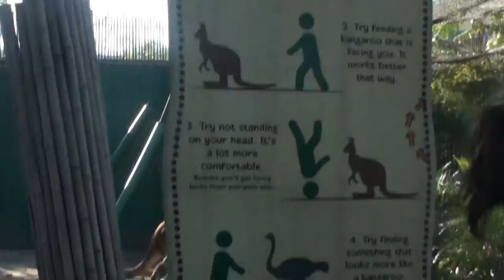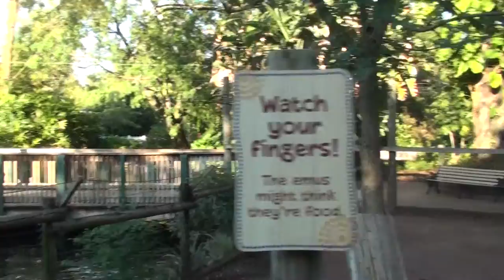KANGAROOS AT BUSCH GARDENS TAMPA BAY 🦘